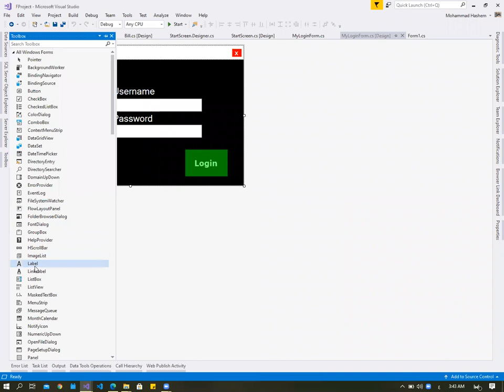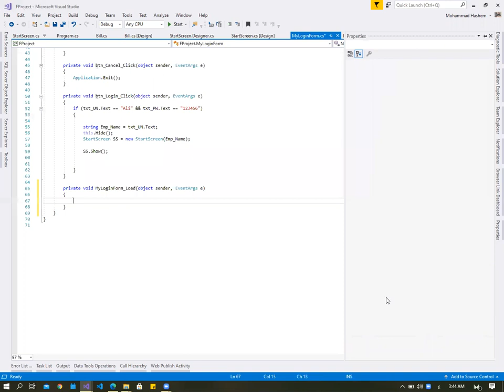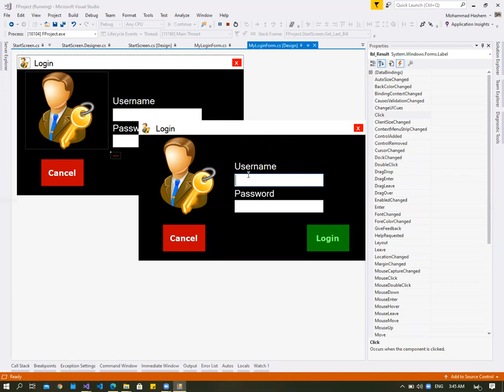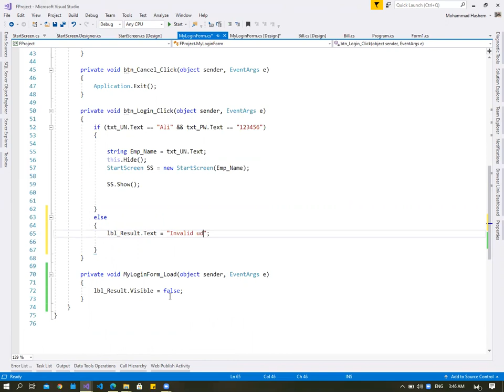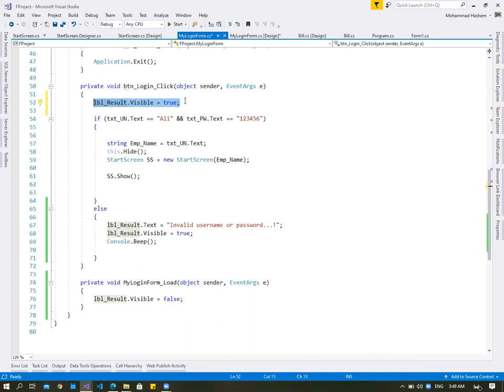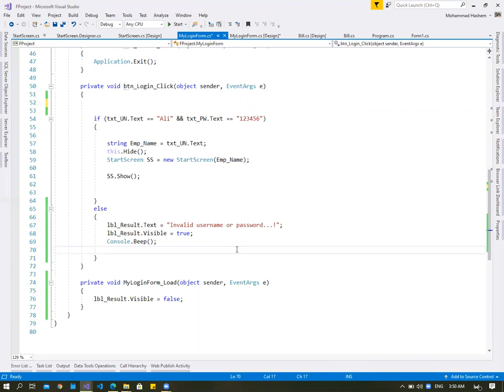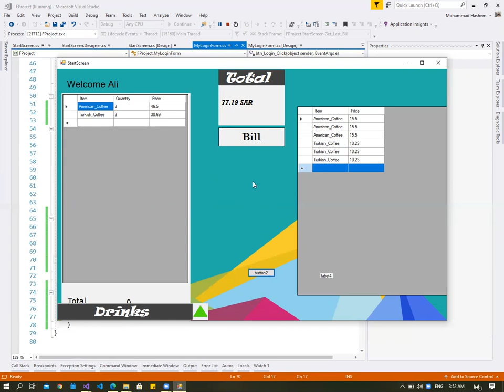C sharp Error_Message_In C# (C Sharp)(Login_Form) ظهور رسالة الخطأ في نموذج لوجين سي شارب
Error_Message_In C# (C Sharp)(Login_Form)
Invalid username or password
Login Form
سي شارب